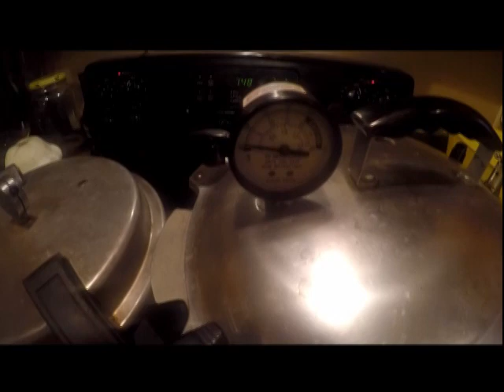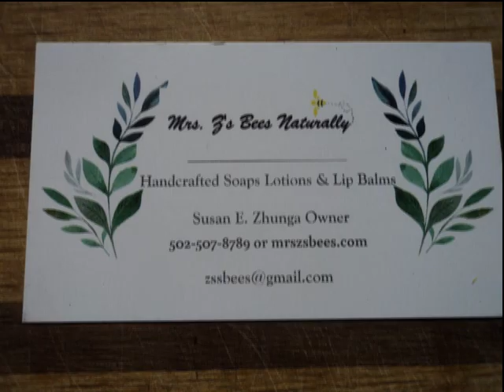canned sweet corn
How I can sweet corn